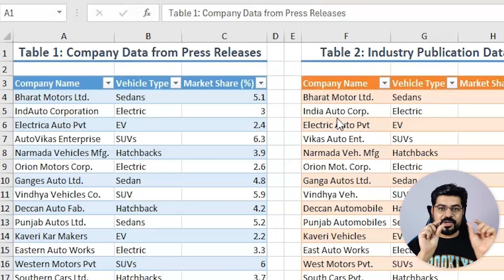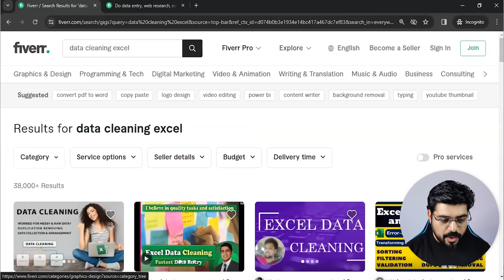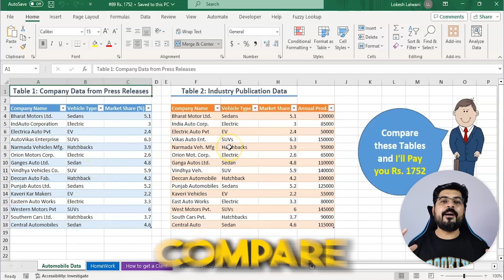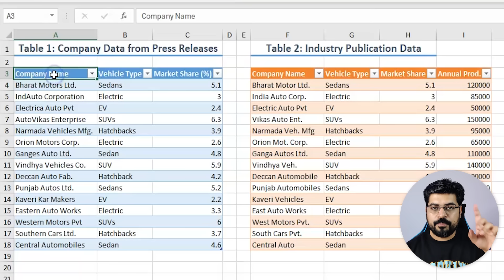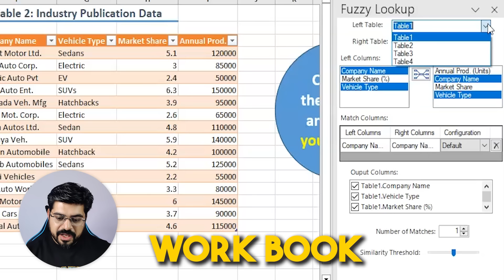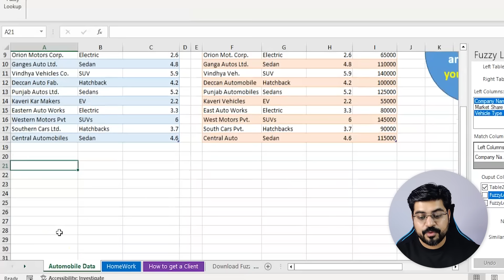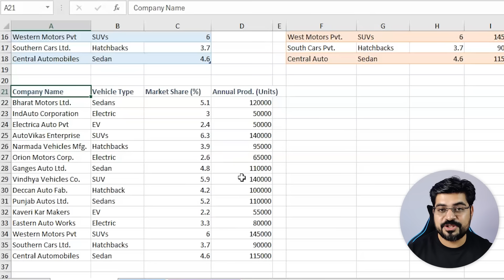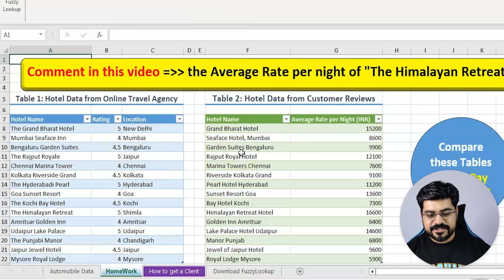#1 Excel trick to earn Rs 1752 in just 1 hour 2024 🚀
FREE Live Masterclass. Register Now.  🔥🔥

IMPORTANT Steps to download the file.
Step 1 - Click on the link above.
Step 2 - Click on "File" from top left corner
Step 3 - Click on Download and then on Microsoft Excel to save the file on your system...